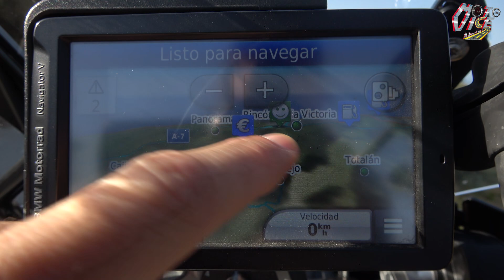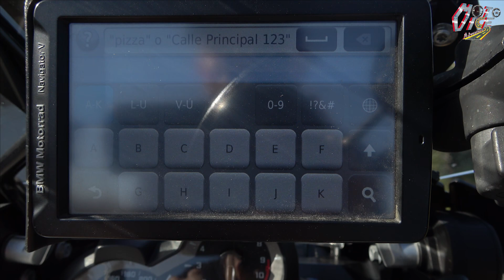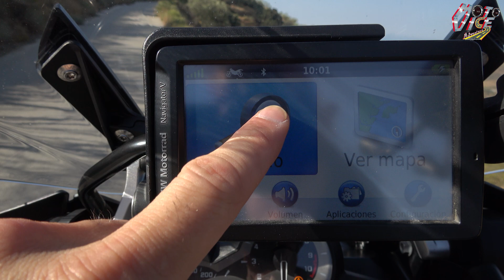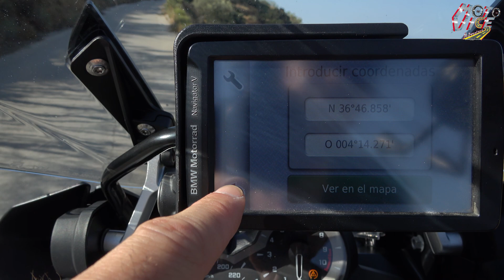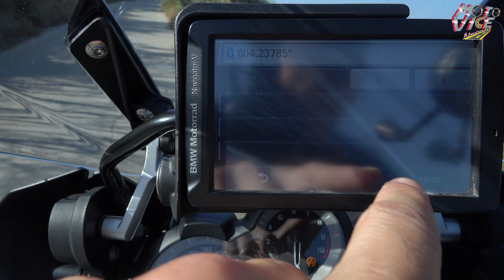Como usar GOOGLE MAPS sin conexión en NAVEGADOR GPS😱, Hacer rutas para Garmin nunca fue tan FACIL✌😃‼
Google Maps y Google Earth y Basecamp son herramientas fantásticas  pero para orientarte encima de tu moto nada mejor nada mejor que un navegador GPS como mi Garmin.
Usar sólo el teléfono móvil para orientarte cuando viajas encima de tu moto esta plagado de problemas. Falta de cobertura, problemas de conexión, de roaming, bateria, etc.

Yo lo tengo claro la mejor manera de orientarte viajando en moto es usar un buen navegador GPS.
Hay muchos vídeos en los que te explican como crear rutas desde tu ordenador, en especial con Basecamp, una aplicación gratuita desarrollada por Garmin pero también con google Earth y Google maps, yo he creado una lista de reproducción con los que creo que son los mejores, aquí os dejo el enlace:

 ...pero la realidad de viajar en moto nada tiene que ver con un ordenador ni con una habitación de un hotel.
Hacer rutas de manera operativa es otra historia, no hay tiempo, quizás no tengas cobertura en tu teléfono y seguro estarás cansado, no te puedes permitir dudar ni equivocarte, con el sistema que explico siempre llegarás a tu destino sin margen de error aunque improvises la ruta en un instante.

En este episodio, además veremos la manera mas fácil de descargar los mapas sin conexión de Google maps y a utilizar este recurso para pasar cualquier punto que elijamos del mapa a nuestro navegador.

Si conoces alguna variante o tienes alguna duda, coméntalo, entre todos sumamos mas, muchas gracias por tu apoyo y recuerda que aún estas a tiempo de ganar una de las CINCO CAMISETAS M.V.A. que sortearemos pronto. ✌😃‼